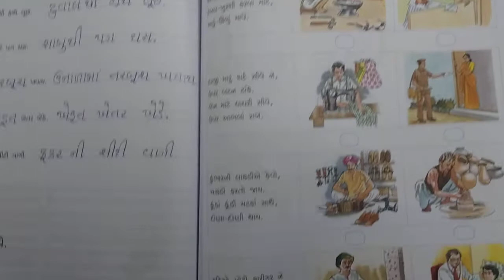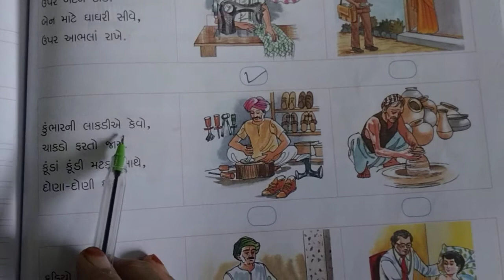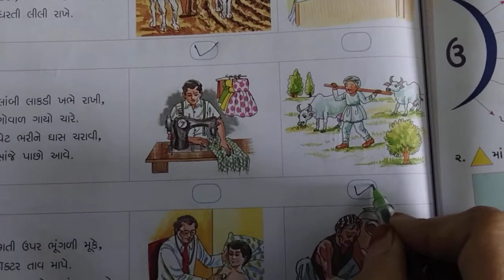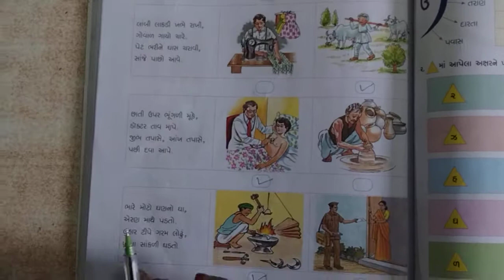Std-1 Kalrav (પાઠ - ૮ હું તો મોટો થઈશ!)